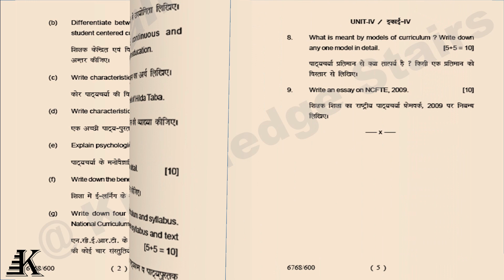M.Ed Question Paper | Curriculum Construction - Elementary (2018) | University of Lucknow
M.Ed
Curriculum Construction - Elementary
COURSE OBJECTIVES MARKS: 100
To enable students –
1. to understand the underlying basis, principles, and intricacies inherent in the
structure of a sound curriculum and the various forces and considerations
involved which must be taken into account when developing a curriculum.
2. to be acquainted with various curricular types and their designs, process and
construction.
3. to know about curricular content, curriculum implementation and the
process of curriculum evaluation.
4. to know and understand issues, trends and researches conducted in India in
the area of curriculum and curriculum development.
5. to design and develop a curricular framework with given objectives in a
particular field of formal study.
COURSE CONTENT:
UNIT I
1. Curriculum: Concept and meaning.
• Curriculum, syllabus and Textbooks – selection, gradation and
organization of subject matter.
• Bases, determinants and motives of curriculum – Philosophical,
Psychological, Sociological and discipline oriented considerations.
2. Basic elements and principles of curriculum.
• Curriculum theories and procedures.
3. History of curriculum development.
UNIT II
4. Categories and Types of Curriculum: Teacher centered, subject centered,
child-centered, peripheral, Enrichment, Special, Integrated, Correlated,
Fused, Interdisciplinary, Window-shopping, Frontline, Crash, Spinal.
5. Curriculum design and organization: Components, source, principles and
approaches.
UNIT III
6. Models of curriculum: Different models of curriculum development –
Administrative Line Staff (Taxler), Grassroot-level planning (Hild Taba),
Demonstration, System-analysis.
• Criteria for selecting a model.
• Curriculum Construction – principles and approaches; deduction of
curriculum from aims and objectives of education.
7. Curriculum Implementation: Models and Strategies, Leadership role and
community participation.
• Role of curriculum support materials and Types and place of materials
and media (aids) to be used.
• Process of curriculum implementation in India.
UNIT IV
8. Curriculum Evaluation: Importance and Models of curriculum evaluation.
• Types of curriculum evaluation (formative, summative).
• Interpretation of evaluation results and the method.
9. Issues and Trends in curriculum development and curriculum researches in
India.
• Suggestions and recommendations in curriculum development – as per
University Education Commission (1948), Secondary Education
Commission (1952), Education Commission (1966) and NPE (1986).